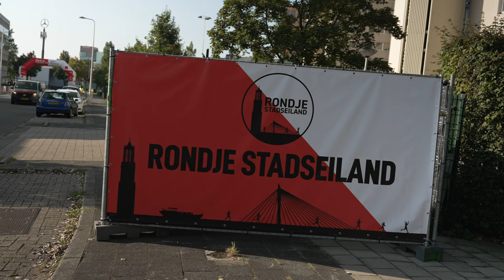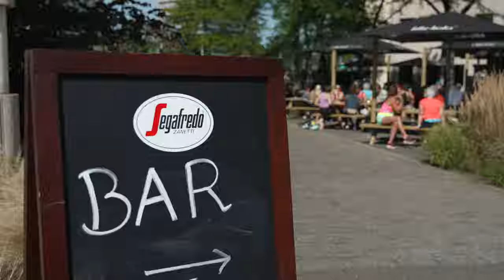Nieuw: Rondje Stadseiland | Trimmen, Skeeleren, wandelen in Utrecht zonder stoplichten | Aftermovie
Je komt geen stoplicht tegen.
Welke route je ook neemt door Utrecht.
Dit is Rondje Stadseiland.
Een superieur, nieuw evenement.
Voor wandelaars, trimmers en skeelers.
Over verschillende afstanden.
Incllusief Kids Run.

Dit is de Aftermovie die ik maakte.

Tripod:
Manfrotto 504 HD
(amongst many💪🏻)

Stabilizer:
Ronin RS2

Vocal Booth

Edit💻🖥️:
MacBook Pro
Final Cut Pro
Motion

To be called at:
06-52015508